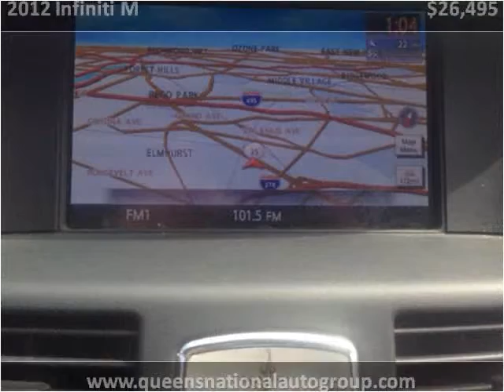2012 Infiniti M Used Cars Woodside NY